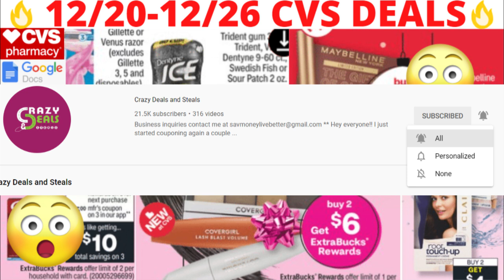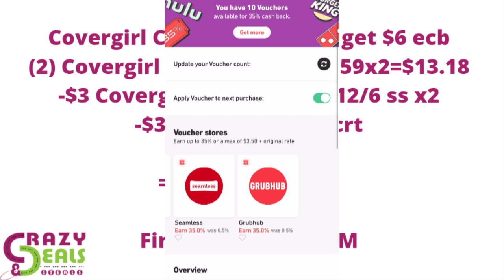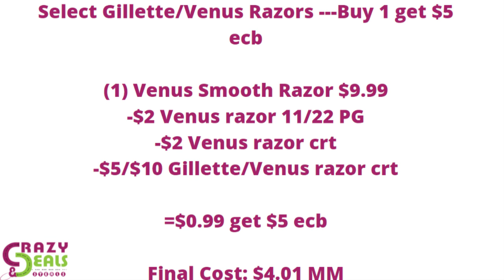🔥CVS Deals 12/20-12/26 😇19 ITEMS= $9.50 PROFIT🔥 CVS Couponing This Week + 7 MUST DO CVS DEALS🔥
🔥CVS Deals 12/20-12/26 😇19 ITEMS= $9.50 PROFIT🔥 CVS Couponing This Week + 7 MUST DO CVS DEALS🔥+ CVS is now 35% cash back on the Fluz app!! YAYYYY! Don't have Fluz yet? What kind of cvs haul will you be able to come up with?!

and get $20 back once you spend your FIRST $20 or more (pre tax/shipping) + get the regular cash back % on your purchase!! (This deal IS TIME SENSITIVE. AND WILL NOT LAST FOREVER)

**Be sure to put in notes section your name, full address, and color tote you want!**

🤑CVS IS BACK PARTNERED WITH FLUZ for 35% CASH BACK!!!
to download FLUZ!!! And get 35% Cash Back on purchases we make at CVS, Dominoes, Starbucks, Chipotle, etc! 35% Cash Back is almost unheard of, and you wont find this with ANY OTHER REBATE APPS!!

👉Join FETCH by downloading the app to your smart phone, upload receipts for convenience store purchases, fuel, grocery shopping, and more!! Bonus points are also offered for other products listed on the app.

to get CASH BACK on these Cremo products and lots of other items as well!

💪🤑Start investing your SPARE CHANGE WITH ACORNS today! Get $5 when you use my invite

😱ANYONE ON STATE GOVT. ASSISTANCE (example...ebt/food stamps) can get AMAZON PRIME for only $5.99 a month! AND your FIRST 30 days are 100% FREE!! You can cancel at anytime!!

Affiliate links are a way for my channel to make a small amount of extra money, helping you all find all the best deals on amazon.com. The money i make off these affiliate links will be directly used to the Crazy Deals and Steals Youtube Channel. I would like to first start this off by making an area in my home specifically dedicated to shooting couponing videos and vlogging couponing deals! This will include chalkboard paint on one wall in my home, that can be used to do live breakdowns of the most recent coupon deals!!! If you need any other links for amazon.com purchases please let me know!